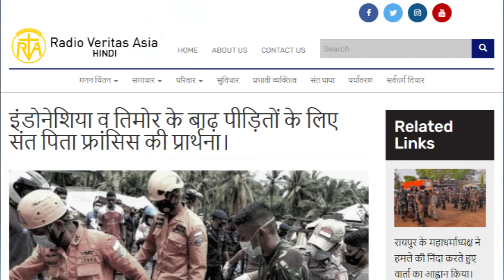देश-विदेश और चर्च न्यूज़ | RVA Hindi | RVA News | April 09